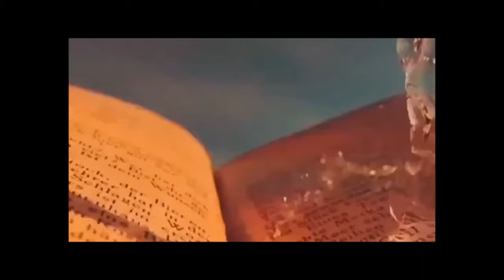Cathedral Bells - Ether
Ether by Cathedral Bells (Ether), 2021.

Footage: aesthetic clips ☆𝐯𝐢𝐧𝐭𝐚𝐠𝐞☆ - orange + yellow  aesthetic clip by tashae